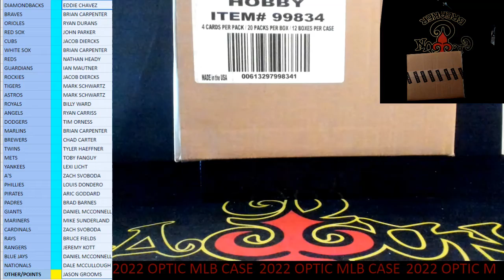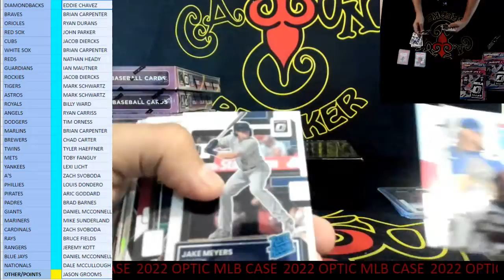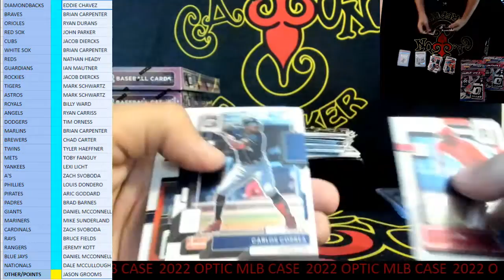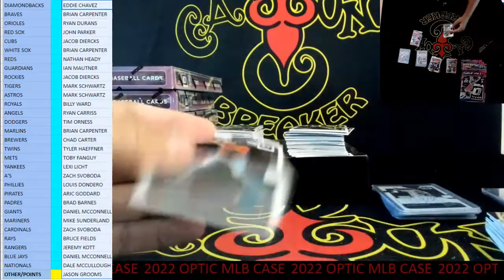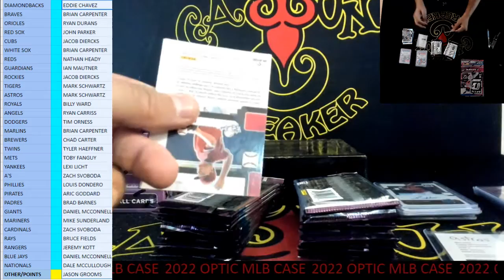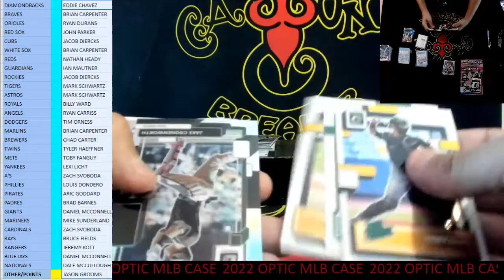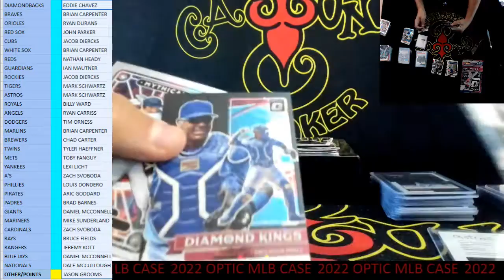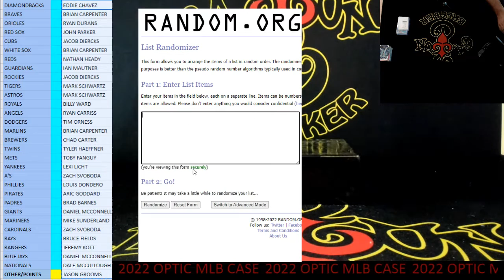CAJUNBREAKER 2022 OPTIC MLB CASE #1 12-7-2022